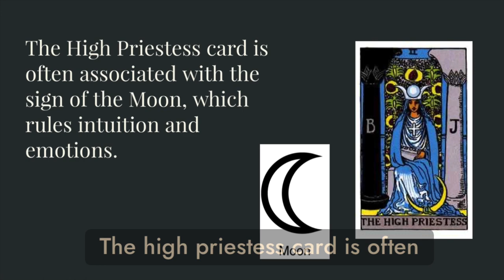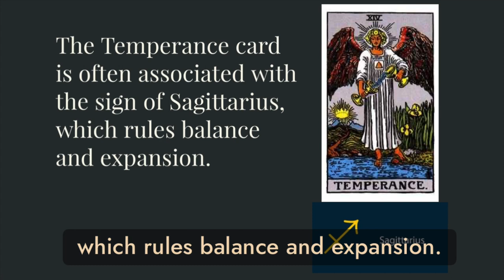Tarot Cards and Astrology Signs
There are some tarot cards that are often associated with specific astrological signs due to their symbolic meanings and correspondences. Here are some examples:
* The Magician card is often associated with the sign of Mercury, which rules communication and intellect.
* The High Priestess card is often associated with the sign of the Moon, which rules intuition and emotions.
* The Empress card is often associated with the sign of Venus, which rules love and beauty.
* The Emperor card is often associated with the sign of Aries, which rules leadership and assertiveness.
* The Hierophant card is often associated with the sign of Taurus, which rules stability and tradition.
* The Lovers card is often associated with the sign of Gemini, which rules duality and communication.
* The Chariot card is often associated with the sign of Cancer, which rules emotions and the home.
* The Strength card is often associated with the sign of Leo, which rules courage and power.
* The Hermit card is often associated with the sign of Virgo, which rules introspection and analysis.
* The Justice card is often associated with the sign of Libra, which rules balance and fairness.
* The Death card is often associated with the sign of Scorpio, which rules transformation and rebirth.
* The Temperance card is often associated with the sign of Sagittarius, which rules balance and expansion.
* The Devil card is often associated with the sign of Capricorn, which rules control and discipline.
* The Star card is often associated with the sign of Aquarius, which rules hope and progress.
* The Moon card is often associated with the sign of Pisces, which rules intuition and dreams.
It is important to note that these associations can vary depending on the interpretation and context of the reading, and there is no one "right" way to interpret tarot cards.